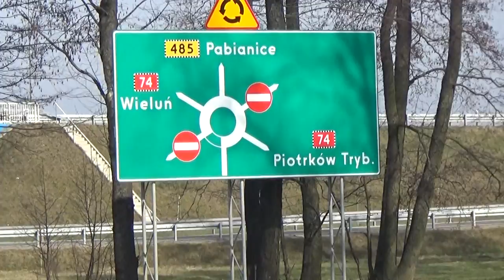Konferencja prasowa prezesa PITD Marcina Wolaka i posłanki Małgorzaty Janowskiej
ZAWADY (przy obwodnicy Bełchatowa). 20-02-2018
prezes Polskiego Instytutu Transportu Drogowego Marcin Wolak
posłanka PiS Małgorzata Janowska
zdjęcia: Artur Wolski